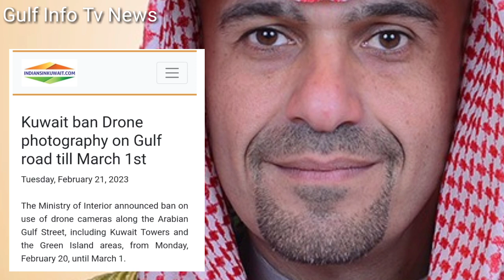Kuwait Today Flight Ticket National Day Big News